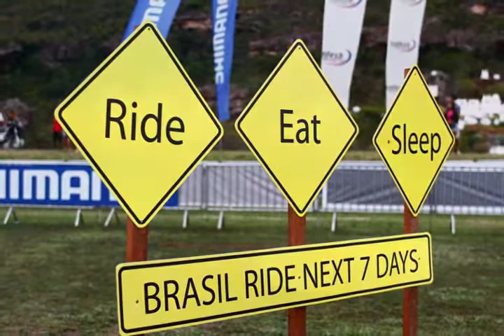Brasil Ride 2013 - Slideshow Stage 7 / Etapa 7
Photos by: Alexandre Cappi, Fabio Piva, Fernando Monteiro, Ivan Padovani, David Santos Jr., Adam Tavares. Brasil Ride Press Team is powered by Bikenamidia.com